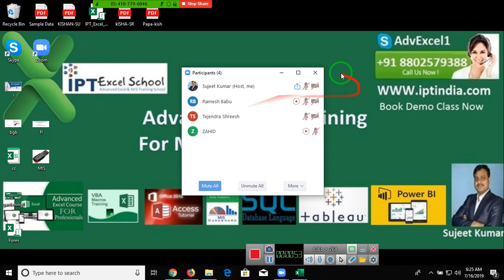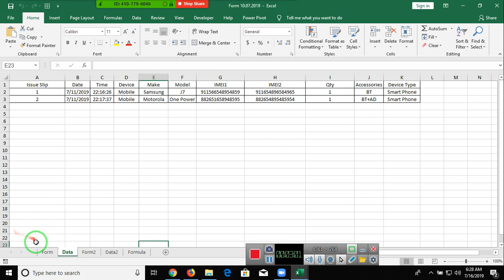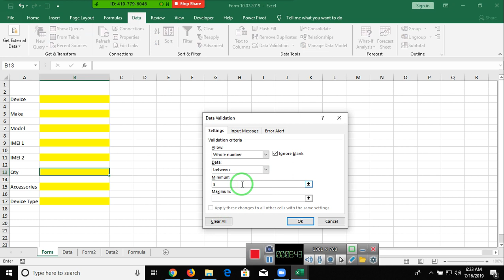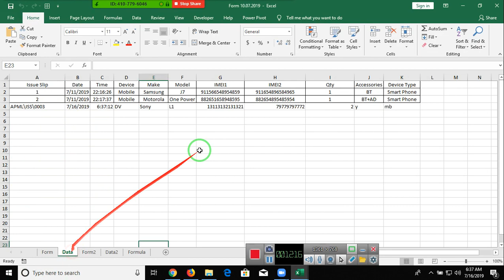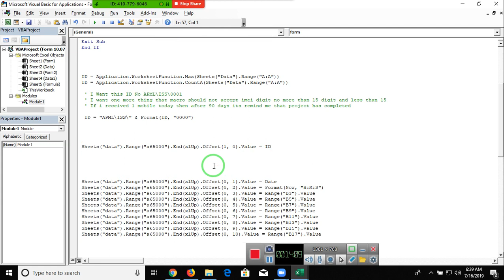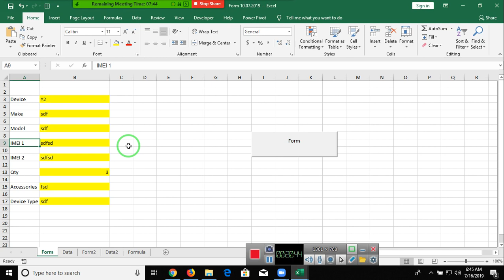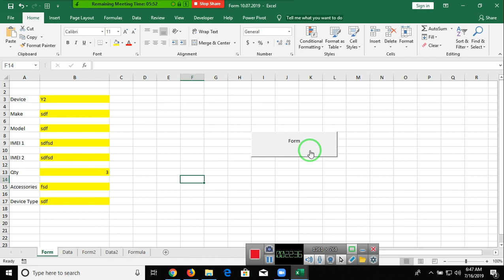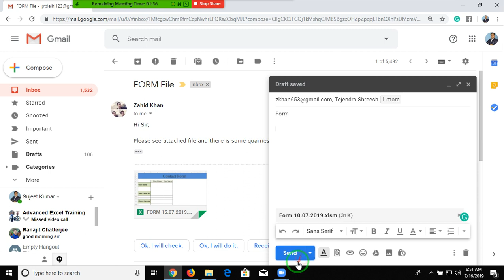VBA Macros Programming in Hindi